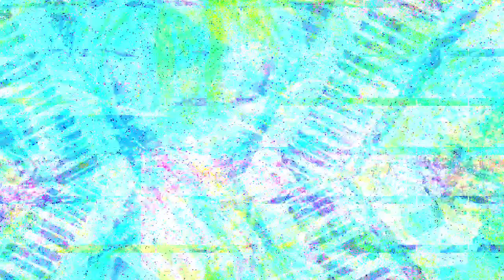[EPILEPSY WARNING] Movie 23 03 01 16h31m01s